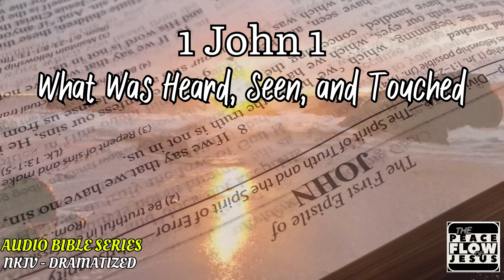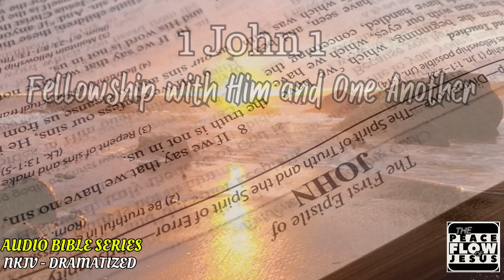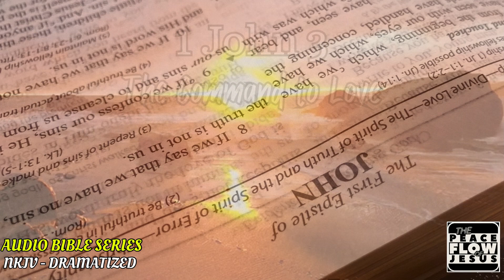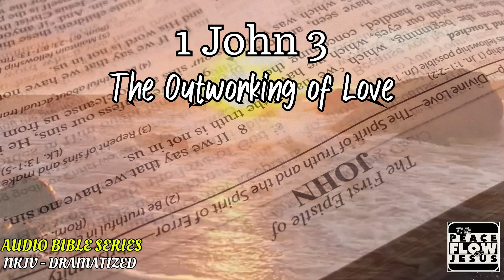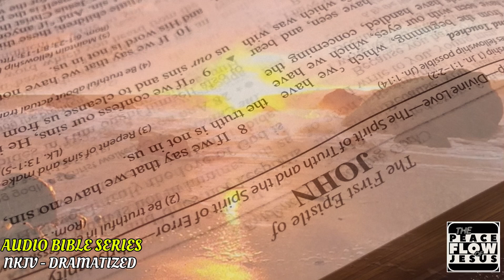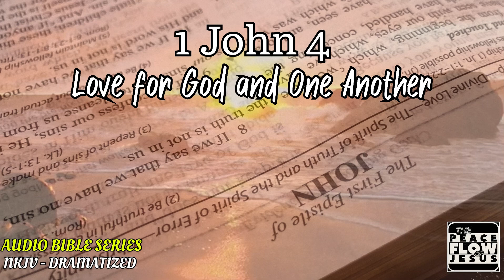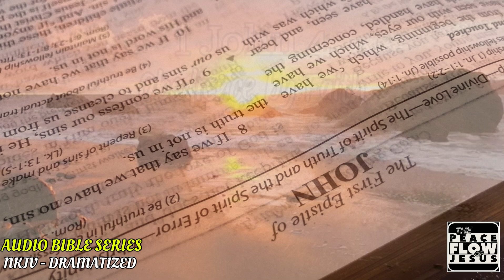1 JOHN | AUDIO BIBLE | NKJV | The first letter of John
The Audio Bible Series Presents: “The first letter of JOHN”
NKJV - Dramatized
Narrated

TIME STAMPS:
00:00 INTRO
00:15 1 JOHN CHAPTER 1
01:45 1 JOHN CHAPTER 2
06:20 1 JOHN CHAPTER 3
10:10 1 JOHN CHAPTER 4
13:45 1 JOHN CHAPTER 5

PLEASE:
(1) Hit the THUMBS UP icon for us (helps our channel to reach more people)
Share whatever is on your heart. We also welcome all prayer requests & let us know where you're watching from!
It’s amazing how just 1 person who receives can be a blessing to many..
We thank you and Love you!

The love of Jesus Christ will ALWAYS complete YOU!

Audio Bible attributed to:
SpontaneousWorshipMoments